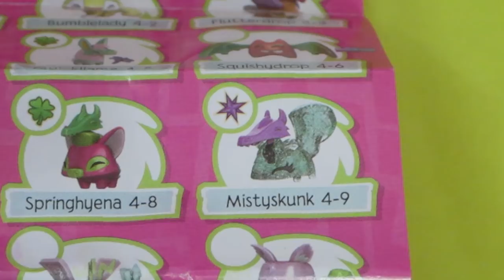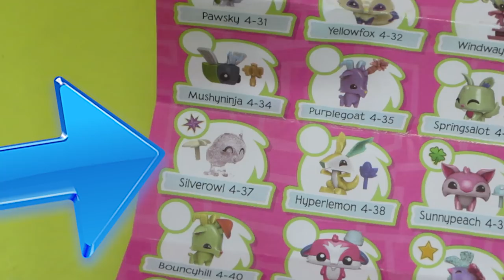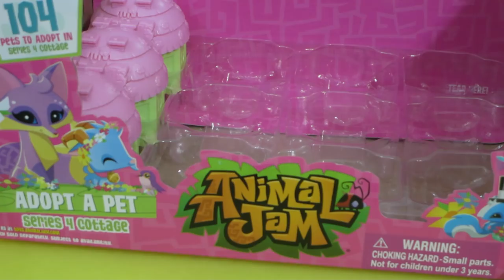YES! I Found A Rare Pet In Animal Jam! Hedgehog or Fennec Fox? Series 4 Cottage Case Opening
Shopking makes Animal Jam videos for Animal Jam Players trying to get Rare on Animal Jam or find the latest Animal Jam Promos or watch unboxings of Animal Jam Toys!